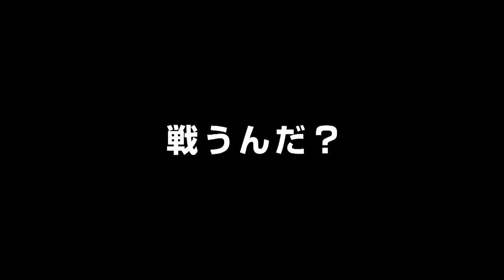映画『ストレイヤーズ・クロニクル』予告編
本多孝好のベストセラー小説を実写化したアクション。極秘実験で視力・聴力・筋力などが常人よりも発達した青年が、謎の殺りく者集団との激闘を繰り広げながら自身の秘められた宿命と対峙（たいじ）する。メガホンを取るのは、『へヴンズ　ストーリー』などの瀬々敬久。『悪人』などの岡田将生と『寄生獣』などの染谷将太が、導かれるように激突する異能力者たちを快演。その脇を、成海璃子、豊原功補、石橋蓮司、伊原剛志らが固める。スリリングなストーリーに加え、岡田が繰り出す体を張った渾身（こんしん）の見せ場にも熱くなる。
（C）本多孝好／集英社　（C）2015「ストレイヤーズ・クロニクル」製作委員会